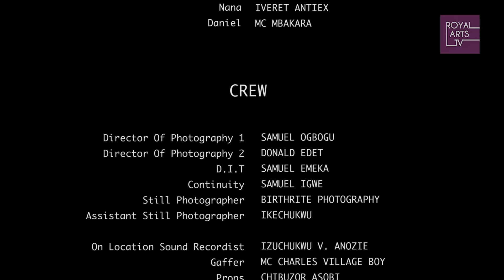Watch Jimmy Odukoya (in Womanking) Bella Salami, Dolly Unachuku, Roxy ATrending Nigerian film 2022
An Open Marriage Initiated By The Wife Leads To Chaos When She Sleeps With Her Husband's Best Friend. (Re-Release)